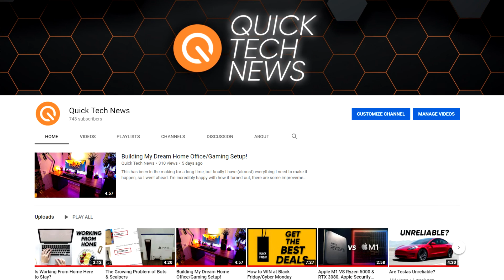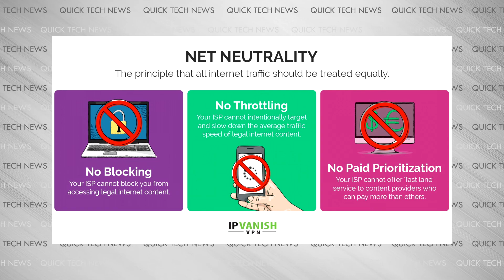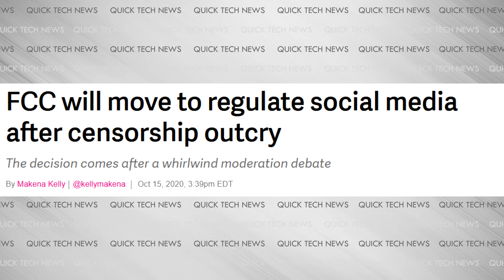XBOX Series X/S Emulates PS2 Games! FCC Chairman Ajit Pai Steps Down in January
Welcome to quick tech news, where we keep you updated in the world of tech, without wasting your time.

This comes perhaps as an unexpected bit of news, but apparently the Xbox Series X and Series S are both better at emulating the Playstation 2, than the Playstation 5.

A Magical Journey Through Space by Leonell Cassio